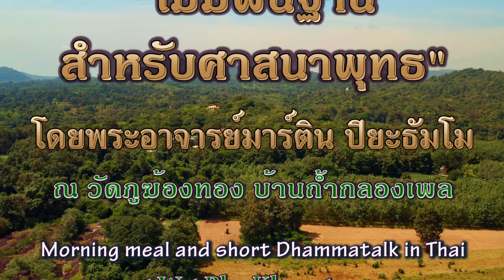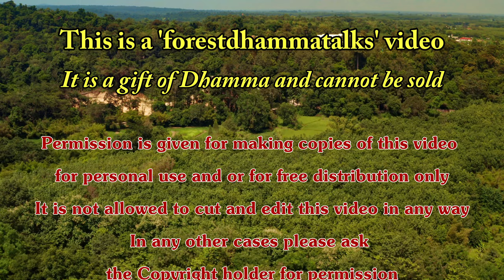5 ธ.ค. 2566 “ไม่มีพื้นฐานสำหรับศาสนาพุทธ” พระอาจารย์มาร์ติน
“ไม่มีพื้นฐานสำหรับศาสนาพุทธ”
Morning meal and short Talk in Thai “There is no Basis for the Buddhist Religion” by Ajahn Martin Piyadhammo on the 5th of December 2023 in the Forest monastery of Phu Khongtong - Thailand (1440p)

Youtube ChapterList:
00:00 หัวข้อ
00:46 เริ่มต้น
04:10 ถวายอาหาร
07:25 ถวายผ้าป่า
09:15 พูดก่อน
12:35 เทศน์อบรม
23:58 ให้พร
26:55 พูดภายหลัง
28:38 จุดจบ